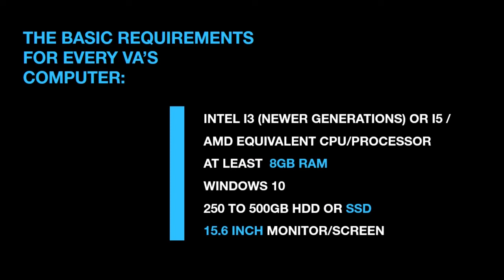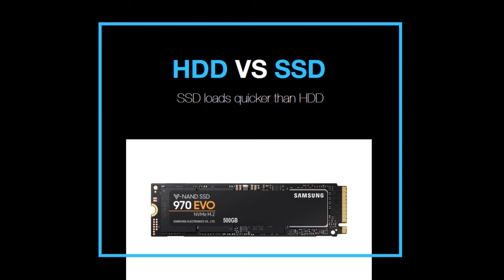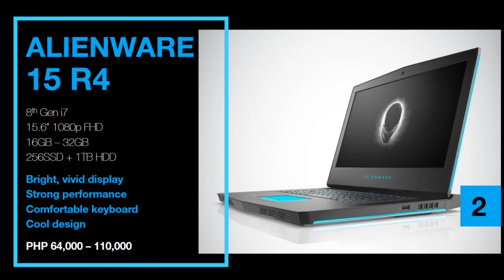2019 2020 Cheap and Best Laptops for a Virtual Assistant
Here are the Cheap and BEST laptops of 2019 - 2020 for Virtual Assistants based on our hands-on experience, minimum system requirements and what is available on the market. If you are going to buy a brand new laptop to start with these could be your choices but a refurbished or 2nd hand laptop with the same specs would do great as well and save you some cash.

i3/i5 CPU or AMD equivalent
8GB RAM /Memory (minimum, the higher the better)
250HDD
15.6 inch screen
Windows

5. Acer Aspire 5

4. Asus Vivobook S15

3. Acer Aspire E 15

2. Alienware 15 R4

1. Dell XPS 15

These are not paid product endorsements in this video unless we specifically state it. Only product links are in the description.